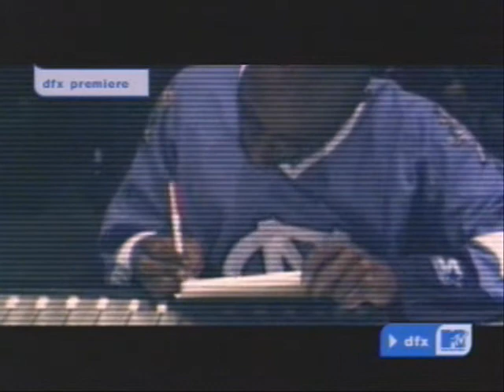2Pac alive song proof 2009 best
Messages in his song's plz comment.